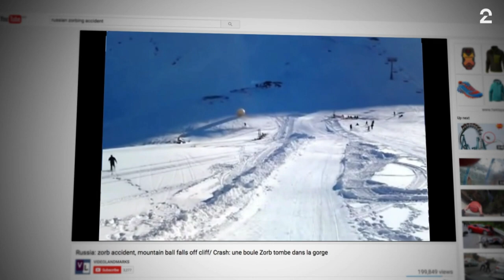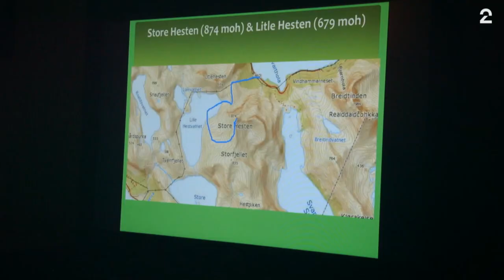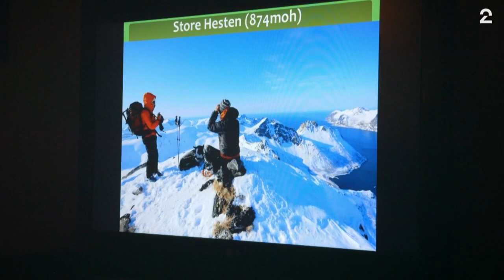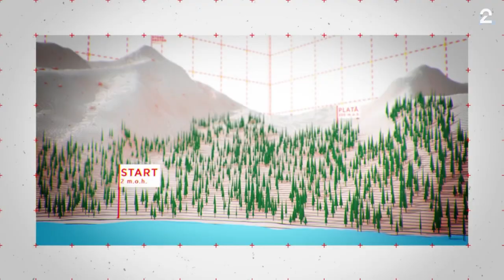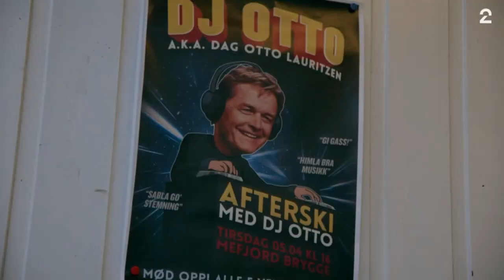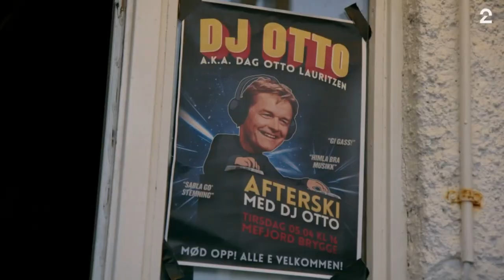På Tur Med Dag Otto S2E5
På hjul med Dag Otto (også kjent som På tur med Dag Otto) er en norsk reiseprogramserie som gikk på TV 2 fra 2010 til 2018. Programmet ledes av Kristian Ødegård og Dag Otto Lauritzen og det er blitt laget tre sesonger av serien.

De to første sesongene gikk under navnet På hjul med Dag Otto. I serien syklet Dag Otto Lauritzen og Kristian Ødegård i forskjellige land sammen med inviterte gjester for å lære mer om sykling og sykkelsporten. I første sesong, som ble vist første gang våren 2010, var de innom Belgia, Italia, Sveits, Nederland, Tyskland, Storbritannia, Spania (Tenerife / Fuerte Ventura) og Frankrike. Sesong 2 ble vist første gang våren 2013, og turen gikk da til Frankrike, USA, Japan, Sør-Afrika, Colombia, Luxembourg, Spania og Norge.

Tredje sesong ble vist våren 2014, da under navnet På tur med Dag Otto. I løpet av 8 episoder forfølger Ødegård og Lauritzen noen av Lauritzens største drømmer uten sykkel. Den 9. mai 2014 vant programmet Gullruten for beste underholdningsprogram. Serien var også nominert i klassen beste nye programserie samme år. Foran Gullruten 2019 ble den nominert i klassen beste underholdningsprogram mens Ødegård og Lauritzen ble nominert i klassen beste programleder.

Den 5. oktober 2016 var det premiere på fjerde sesong av På tur med Dag Otto, premieren ble sett av 416 000 seere.

Den 23. oktober 2018 ble femte sesong vist på fjernsyn, første episode ble sett av hele 421 000 seere opp fra forrige sesong.
Prod.selskap: Seefood TV